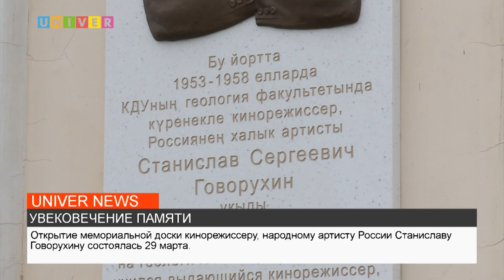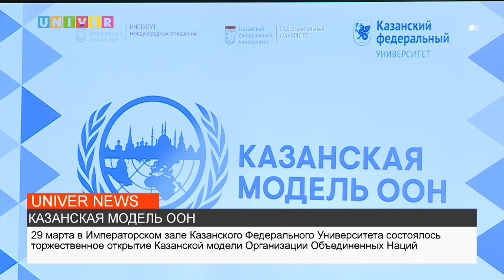НОВОСТИ КФУ от 29.03.2023